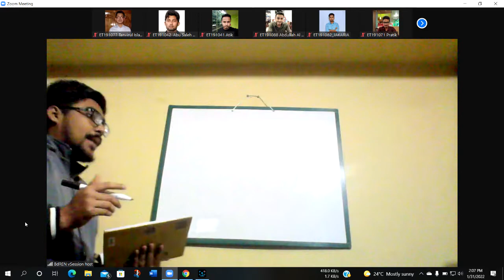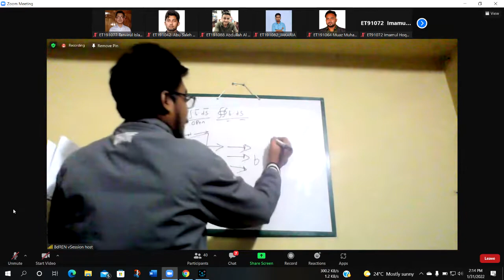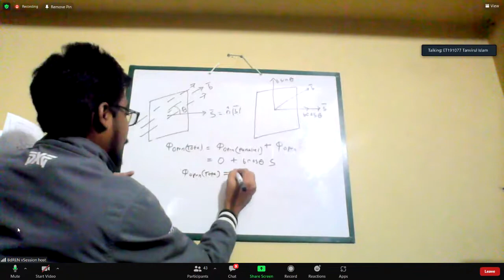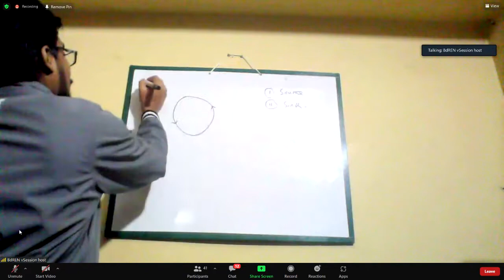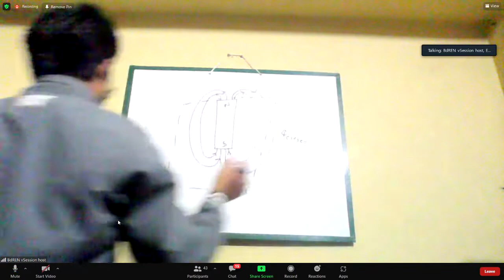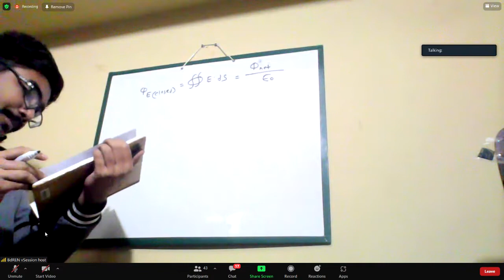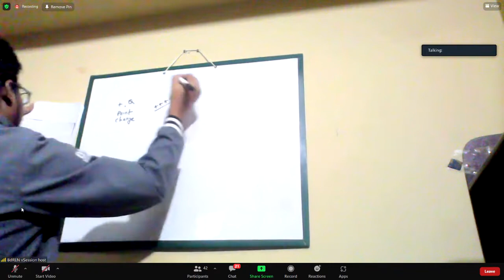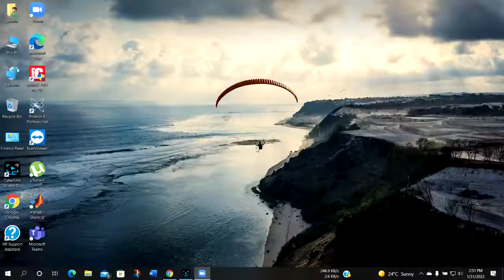MID-CLASS 2 EEE-3621 31/1/2022